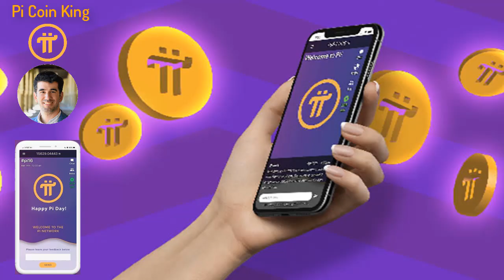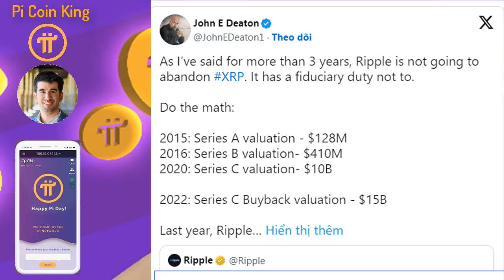Pi Network- DV Tài chính Dubai (DFSA) đã phê duyệt sử dụng tiền điện tử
Pi Network
- Binance đã tích hợp dữ liệu trên mạng Stellar
- Dữ liệu trích xuất nền tảng X đã tích hợp dữ liệu trên mạng Stellar
- Thông báo chính từ Ripple (XRP): Cơ quan Dịch vụ Tài chính Dubai (DFSA) đã phê duyệt việc sử dụng tiền điện tử XRP của Ripple trong Trung tâm Tài chính Quốc tế Dubai (DIFC), cho phép các công ty tài sản kỹ thuật số kết hợp XRP vào dịch vụ của họ.

Tiền điện tử Pi miễn phí và giá trị lớn trong tương lai gần! Pi sẽ là tiền dự trữ an toàn của các quốc gia và toàn dân trên thế giới!
1 dự án miễn phí cho người dùng lớn nhất thế giới, chưa có dự án nào và chưa có đồng crypto nào làm được điều này, những người biết đến Pi là một niềm hạnh phúc và may mắn trong cuộc sống này, bời vì lịch sử khó có thể lặp lại và thời gian không đợi chúng ta, Pi là một cơ duyên với những người tiên phong.
Người sáng lập dự án:
1. Vào app Store hoặc CH play gõ " Pi Network"
2. Click vào ứng dụng đã cài, rồi vào " continue with phone number" chọn " Vietnam +84" rồi điền số điện thoại mình vào. Bạn ở quốc gia nào thì điền đầu số quốc gia đó
3. Nhập password cho tài khoản ( tối thiểu 8 ký tự có 1 chữ viết hoa vá 1 số)
4. Nhập họ và tên ( không dấu) vào " first name" và " last name". phần tên tiếng anh nhập không dấu, tất cả in hoa.
5. Mục " Choose usename" các bạn nhập tên tài khoản, nhớ là viết không dấu ( ví dụ : tên riêng VAN A Họ: NGUYEN ).
6. Mục " invitation code" các bạn nhập "huunguyen77" rồi ấn submit
7. Chạy 3 ngày liên tục lập vòng tròn bảo mật
8. Xác minh sđt, facebook
9. Bật tia sét kích hoạt sau mỗi 24h